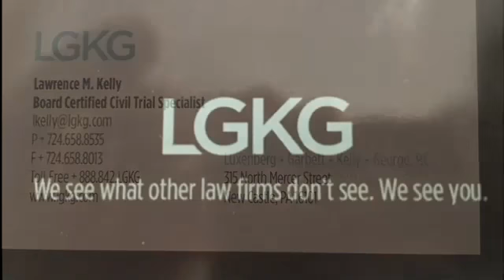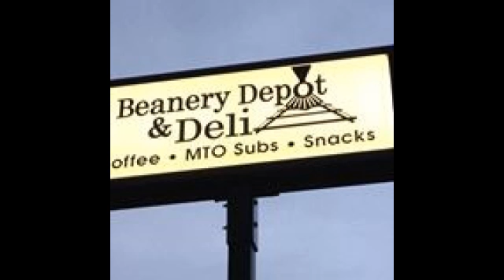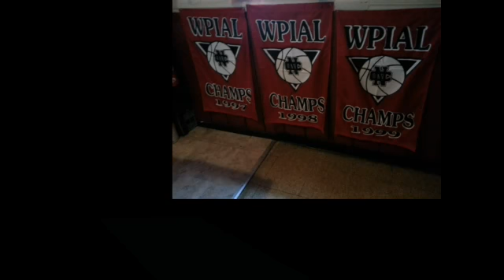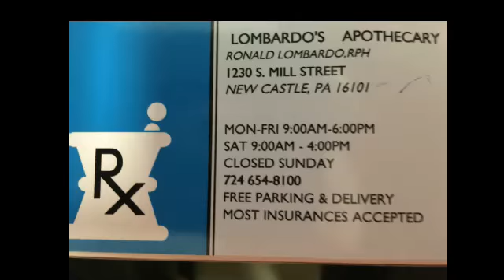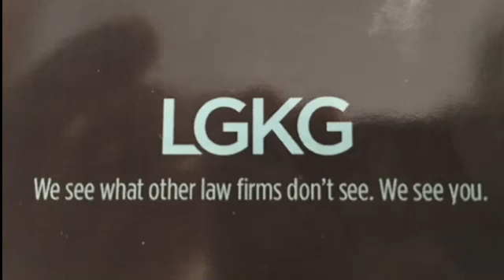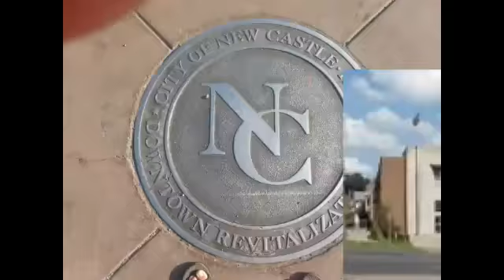NCTV45′s NewsWatch Nightly Tuesday April 17 2018 with Angelo Perrotta